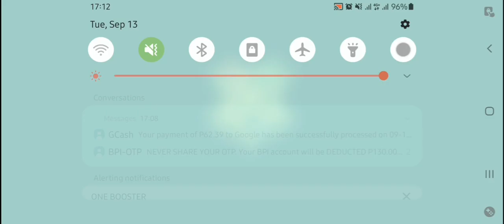Beater coaching from Murphy